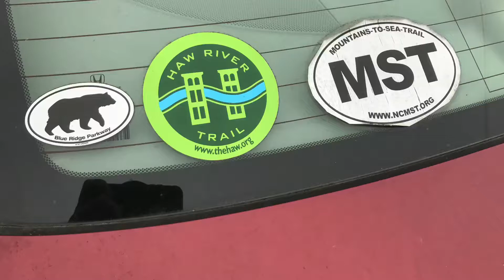Budget sleep system.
Wanted to show you my budget sleep system, I'll be able to use this is most backpacking scenarios here in NC at least from Summer-Winter. Another advantage to this outdoor vitals bag is the DWR finish on it so not only will it dry fast since it is synthetic but it will shed water too great for kayakers, Fishermen or hikers that like to stay dry;)

Most of my gear purchases were made based on other people's reviews so if you think someone would benefit from seeing this please share.

OV light 35 new generation is a little more expensive